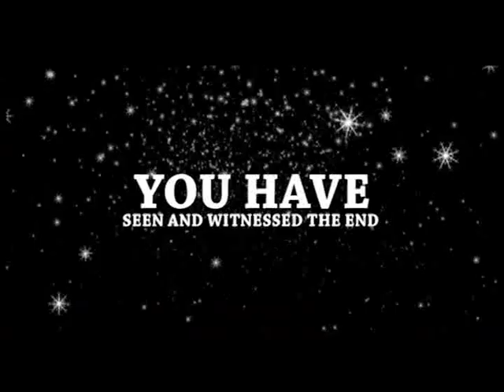DAKIN AMARYA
A TSHAR TAURARINMU TV